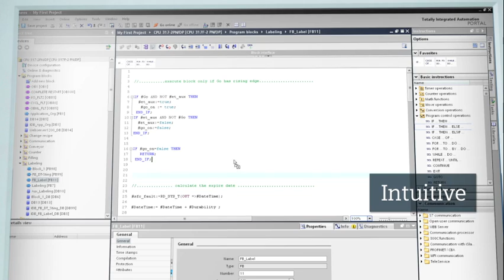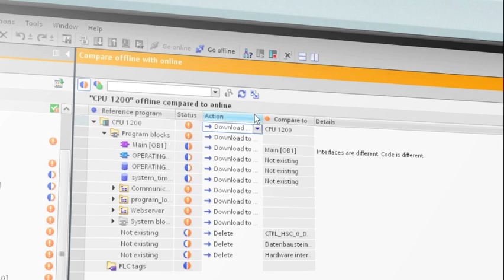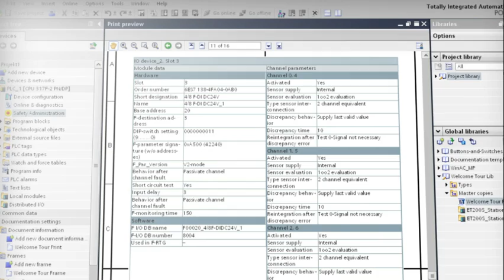All about TIA Portal in 120 seconds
Discover TIA Portal within 120 seconds.